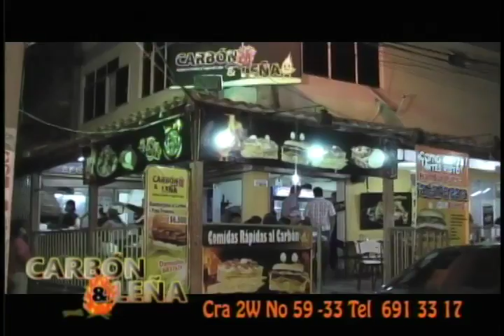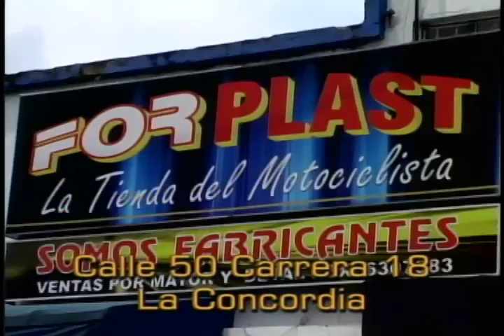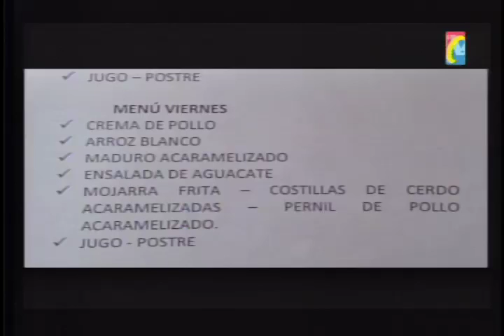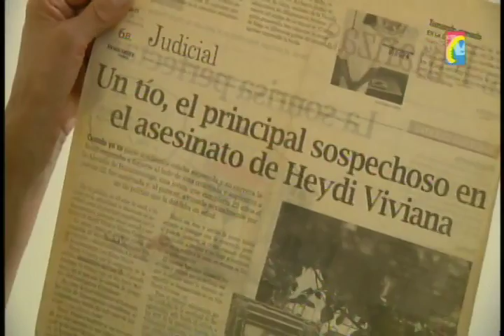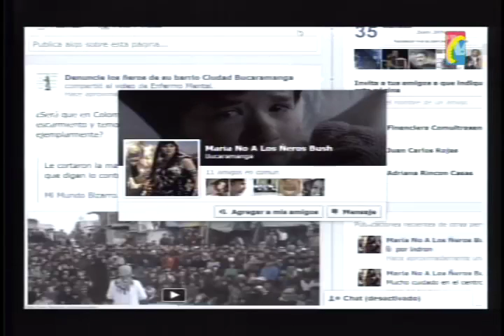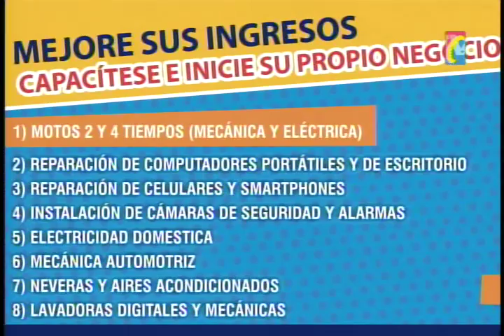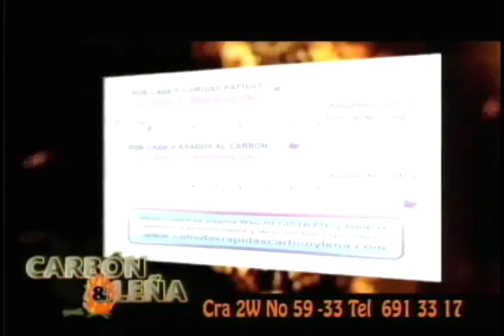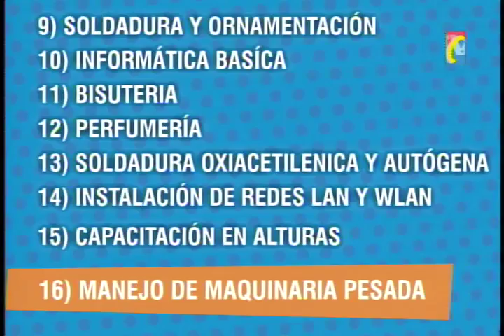Programa IMPACTO jueves 3 Abril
01 Quien era Heidy Viviana Gomez, según su familia
02 Así fue como Hermana de Joven Asesinada en Estoraques enfrentó al Asesino

04 Director Transito Floridablanca esconde déficit Transito Florida con baja Accidentalidad

05 Pamplona se volcó tractomula xq Conductor imprudente omitió estado Via

06 Video registró Atraco para robar perro en Veterinaria

07 Barrancabermeja 1 muerto y 1 herido Saldo Riña
07- Este Grupo del facebook publica fotos y nombres de Delincuentes y Ñeras en 4 ciudades del Área Metropolitana de Bucaramanga
09 Charalá No Aparece Taxista
10 Obras Inconclusas generan protestas vecinos

12 Girón Incendio x Cortocircuito Cerca Plaza Toros
13 Cra 28 calle 58 camioneta estrello contra Edificio